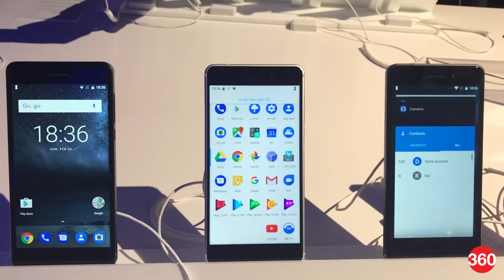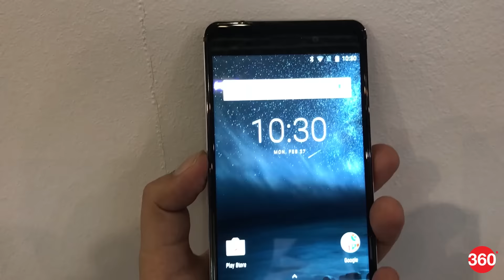नोकिया 6 में क्या कुछ है ख़ास | Nokia 6 First Look | Hindi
नोकिया 6 जल्द ही भारत में भी मिलेगा। यूरोप में इसकी कीमत 229 यूरो है, जो भारत में करीब 16,000 रुपये के बराबर है। नोकिया 6 का ग्लोबल मॉडल 32 जीबी स्टोरेज और 3 जीबी रैम के साथ आएगा। अहम स्पेसिफिकेशन में 5.5 इंच का फुल-एचडी डिस्प्ले और 2.5डी गोरिल्ला ग्लास प्रोटेक्शन शामिल हैं। हैंडसेट में क्वालकॉम स्नैपड्रैगन 430 चिपसेट है और यह एंड्रॉयड 7.0 नूगा पर चलेगा।